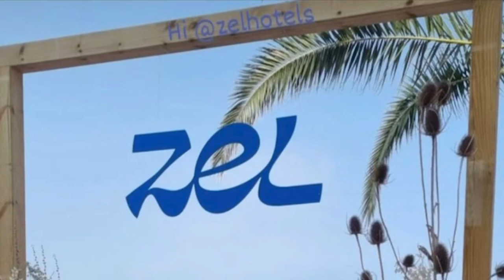Rafa Nadal at the inauguration of Zel Hotels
📸 ctto